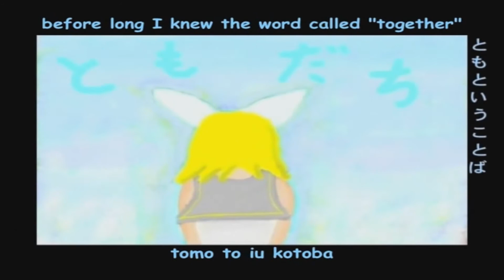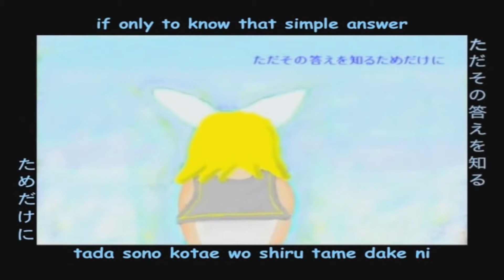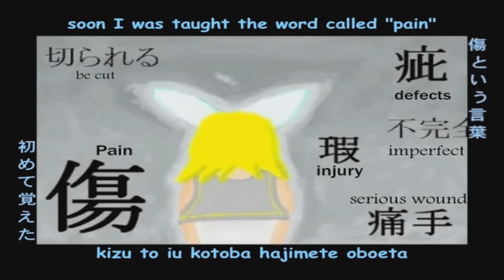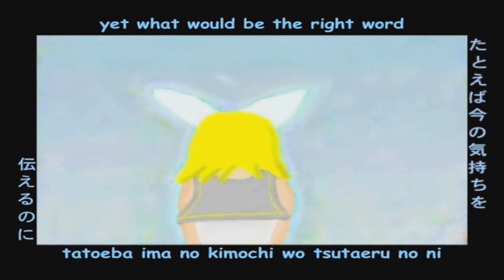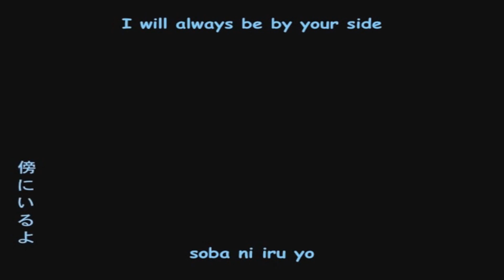【Len V2 Append】 Kotoba Asobi - Wordplay - 【VOCALOID】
Original by Kagamine Rin
VSQx by Paradi-Len Kagamine
Omg, I love this song so much ok. This VSQx was so fun to play with with Len, and he sounds a bit drunk but oh well. I think his V2 really fit (and I don't have v4x anyway boo). I've had this sitting around and considering making my own video, but I got lazy so have the original PV instead.